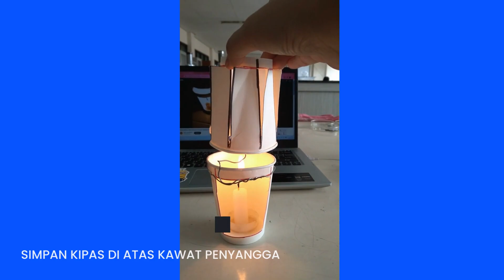KINCIR ANGIN KONVEKSI - PERPINDAHAN KALOR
Salah satu alat sederhana yang memanfaatkan prinsip perpindahan kalor secara konveksi